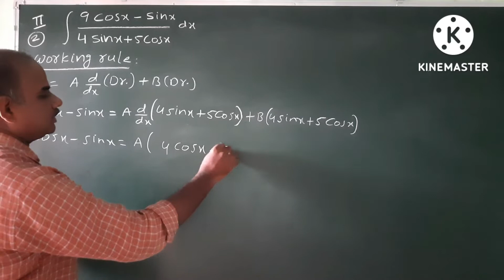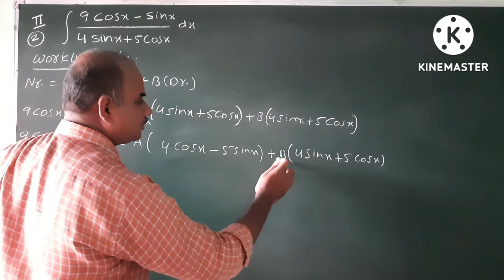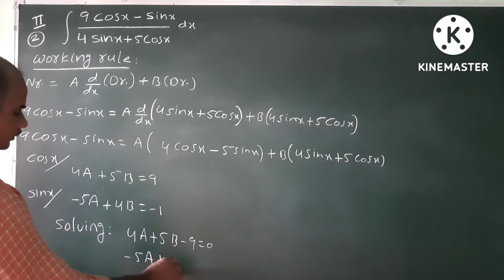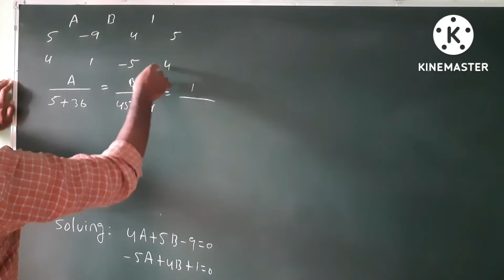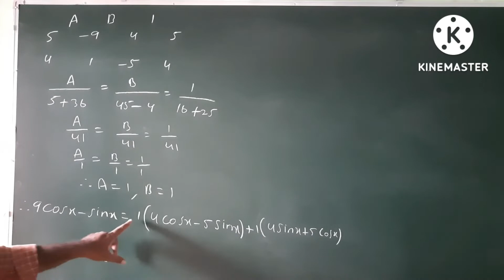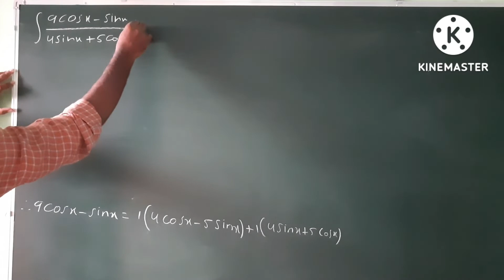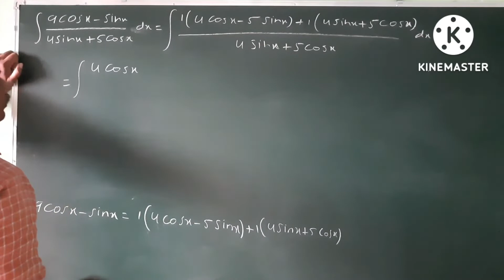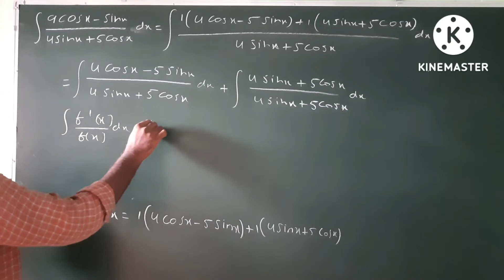Integration 9 cos x -sin x / 4 sin x + 5 cos x | 7 marks problem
Integration | 7 marks problem @EAG